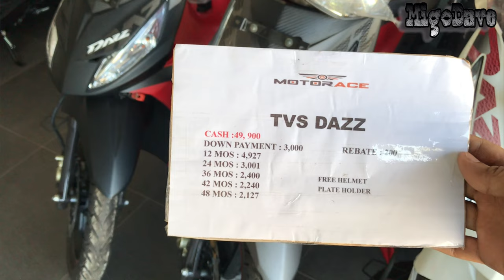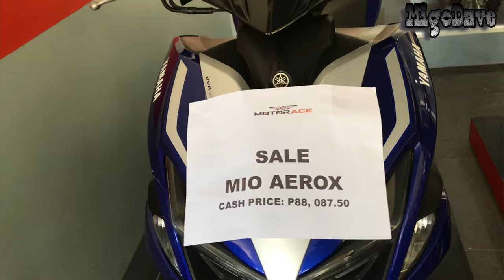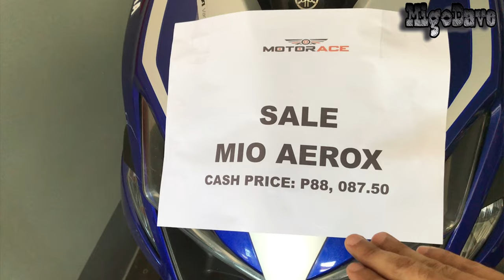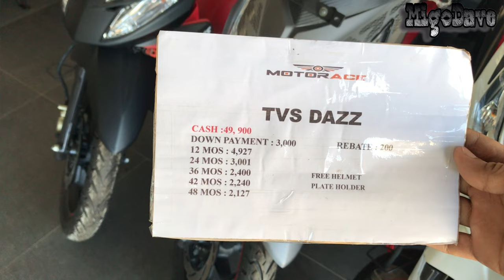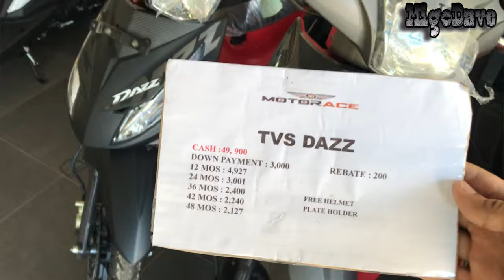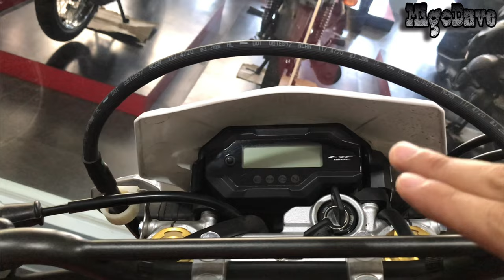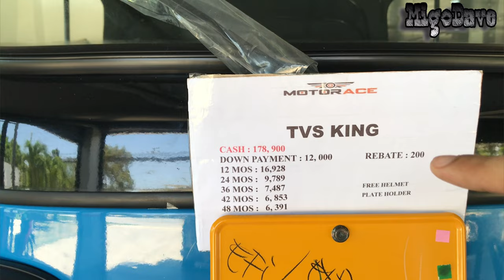3,000 DP MERON KA NANG / Click 125i / Xrm125(2021) / Genio 110 / MOTOR ACE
Wats up migs...3k downpayment makukuha muna dream bike mo...sana makita niyo ito mga migs...subrang salamat po sa inyo at 2k na tayo...abangan ang GIVEAWAY...stay safe...ride safe

Special Thanks:MOTOR ACE MULTI PANGLAO BOHOL